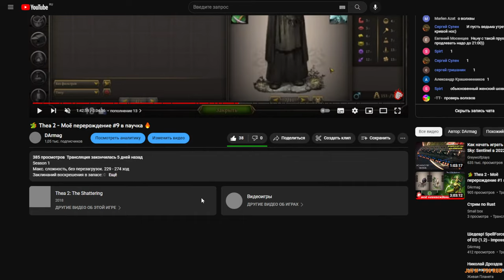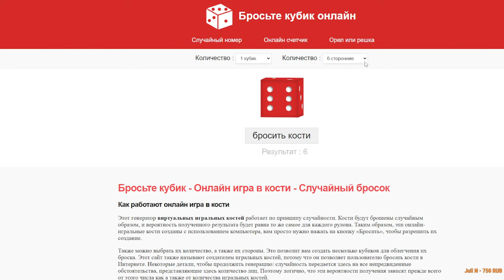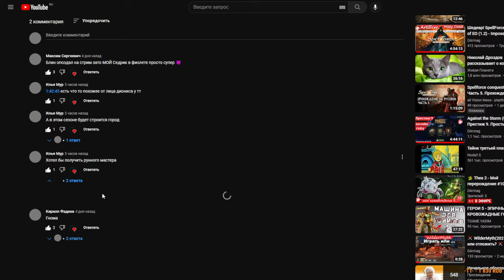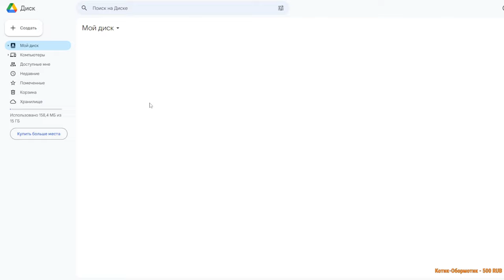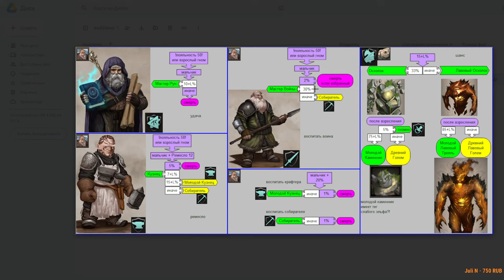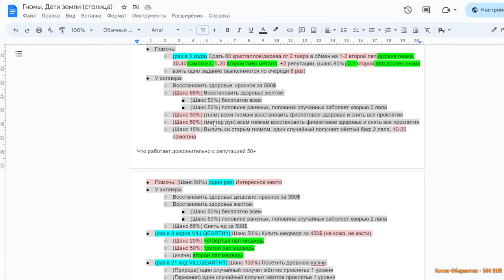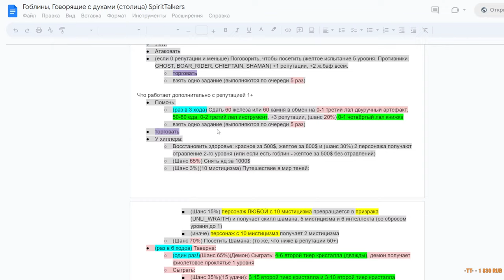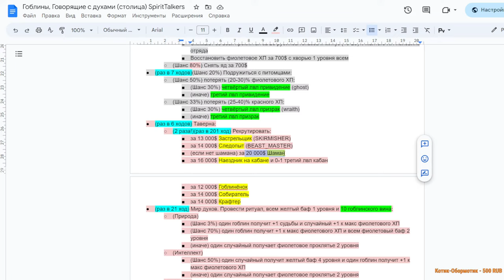🐲 Thea 2 - Моё перерождение #10 в паучка 🔥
Season 1
Макс. сложность, без перезагрузок. 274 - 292 ход
Заклинаний воскрешения в запасе: 0
Обзор, прохождение игры Thea 2: The Shattering v.2.0603.0666. Wrath of the Sea. Пангея. Большая карта. Сложность 200%.
Цель трая: превратить избранного в Дракона.
Голосование в чате используем для выбора вариантов в некоторых событиях.

По совету зрителей, чтобы не затягивать геймплей, чат читаю только в начале стрима, конце и во время голосования.
Бог-Покровитель (зритель) один раз за трай может воскресить своего подопечного.
02 Сэр Д'Артаньян - Александр Крашенинников (1 жизнь)
03 Сэр МырглТук - сергей гришанин (1 жизнь)
-- 04 Людмилка - Taharchik (1 жизнь) RIP
05 Сэр ТэТэ - -ТТ- (1 жизнь)
06 Артемида - ArtTёmный (1 жизнь)
-- 07 Билли - Marlen Azat (1 жизнь) RIP
08 Седрик - Максим Сергеевич (1 жизнь)
09 Дионис - Denis Cravcenco (1 жизнь)
-- 12 Nehrom - Илья Мур (1 жизнь) RIP
Код для друга в steam: 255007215

Защита от жуликов и воров:
Предупреждаю о том, что содержимое данного видео является субъективным мнением автора, а так же сообщений и комментариев и в некоторых случаях может содержать ложную информацию, когда автор не разобрался полностью в ситуации.

00:00 - начало
12:40 - взросление 10
20:30 - взросление 12, RIP
39:42 - взросление 13
49:02 - освобождаем гоблинов
1:10:01 - гоблины 1
1:24:27 - Злослава
1:32:25 - гоблины 2
1:33:38 - место
1:37:11 - путешественники
1:39:19 - пополнение 14
1:49:54 - гоблины 3